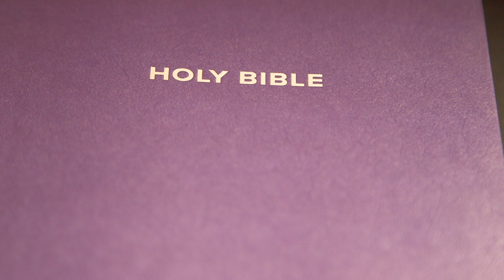Judges Chapter 6 (Holy Bible KJV)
1-40 (The Call of Gideon)